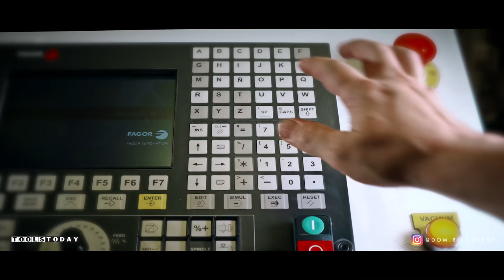CNC Project: Machining a Citrus Canyon | ToolsToday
Dom Riccobene machines this Citrus Canyon from plywood, wedge and dyed veneers using Amana Tool® CNC router bits. Landscape modeled after the Grand Canyon in Arizona. Filmed in 4K.

The terrain is 10m data of the Grand Canyon just before it widens (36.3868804,-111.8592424). The real world size is 20km x 20km and the model scale is 1:100000. The piece is 20cm x 20cm x 5cm. The machine is a Freedom Machine Tool Patriot 4x8 (by DMS). Total machine time was approximately 3 hrs.
Licensed Music: “I.O.U.” by @dahtrump.

ToolsToday provided product.

Feed, Speed, Chip Load & Step Down CNC Running Parameters

1/2" Dia. Solid Carbide, Spektra™ Coated Spiral Plunge 3-Flute Downcut CNC Router Bit No. 46216-K
Feed Rate (IPM): 200
Speed (RPM): 18,000
Chip Load (Per Tooth): 0.006”
Ramp Down IPM: 100

60° V-Groove x 1-1/16” Diameter x 1/2” Shank Solid Carbide Insert CNC Router Bit No. RC-1108
Feed Rate (IPM): 40
Speed (RPM): 18,000
Chip Load (Per Tooth): 0.002"
Ramp Down IPM: 20

1/8" Dia. Solid Carbide Spektra™ Coated 3D Carving Flat Bottom CNC Router Bit No. 46292-K
Feed Rate (IPM): 45
Speed (RPM): 18,000
Chip Load (Per Tooth): 0.001”

1/8" Dia. Solid Carbide Spektra™ Coated 3D Carving Ball Nose CNC Router Bit No. 46284-K
Feed Rate (IPM): 110
Speed (RPM): 18,000
Ramp Down IPM: 55

1/16" Dia. Solid Carbide Spektra™ Coated 3D Carving Flat Bottom CNC Router Bit No. 46290-K

1/16" Dia. Solid Carbide Spektra™ Coated 3D Carving Ball Nose CNC Router Bit No. 46282-K
Speed (RPM): 18,000
Chip Load (Per Tooth): 0.007”

Produced by Dom Riccobene